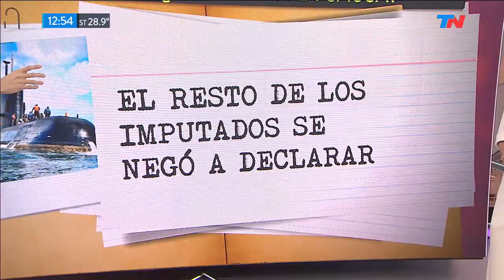El hundimiento del ARA SAN JUAN, dos años después: las claves de la causa judicial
A dos años de la desaparición del submarino ARA San Juan y sus 44 tripulantes, la Justicia intenta determinar los motivos por los que se produjo la mayor tragedia en la historia de la Armada Argentina en tiempos de paz.
Bruno Yacono y Lorena Maciel repasan las claves de la causa judicial.
El expediente que se tramita en el juzgado federal de Caleta Olivia, a cargo de Marta Yáñez, le tomó testimonio a más de 120 personas e incorporó 50 cajas con documentación acerca de la unidad naval, además de las fotografías de la nave en el lecho marino que fueron tomadas por la empresa Ocean Infinity.
En este contexto, la Justicia tiene probado que el agua ingresó al tanque de baterías N° 3 a través de la válvula E19, un mecanismo de ventilación "by pass" que se abre y cierra para permitir el flujo de aire que luego se utiliza, entre otras cosas, para recargar las baterías. La norma indica que mientras la unidad navega debe permanecer cerrada, pero por algún motivo no impidió el paso del líquido.
Para determinar qué ocurrió la Justicia analiza un documento clave. Durante la navegación de julio de 2017, tres meses antes de la tragedia, el Capitán Pedro Martín Fernández, había alertado que en una maniobra de snorkel se produjo el ingreso de agua al ventilador de batería de proa. "La única posibilidad es la falta de estanqueidad en la E19", afirmó. En otras palabras, la válvula no cerró correctamente.
¿El mecanismo se reparó entre julio y noviembre de 2017?; ¿Los altos mandos de la Armada Argentina dejaron que el submarino zarpe con un inconveniente de esta clase?; sí se solucionó la falla, ¿se hizo correctamente? Estas preguntas son las que motivaron a la Justicia a llamar a indagatoria a siete integrantes de la fuerza. Los primeros siete imputados. En rigor, numerosos testigos aseguraron que para haber solucionado esta cuestión el submarino debió haber ingreso a dique seco, lo que no ocurrió en los últimos 45 meses.
Entre los imputados se encuentran Claudio Villamide, excomandante de la Fuerza de Submarinos; Luis Enrique López Mazzeo, excomandante de Adiestramiento y Alistamiento de la Armada; José Marti Garro, jefe de operaciones del COAA; Eduardo Malchiodi, jefe de mantenimiento de la Armada; Jorge Andrés Sulia, exjefe logística del COFS; Hugo Migle Correa, exjefe de operaciones de la fuerza; y Héctor Alonso, el jefe del Estado Mayor del COFS al momento del hundimiento.
Villamide y López Mazzeo son dos imputados importantes para el expediente. Para la Justicia son las autoridades que pueden decir si el submarino estaba en condiciones de navegar y no podían desconocer el estado en el que se encontraba la nave al momento de zarpar. "Todos estaban alertados por la válvula E19", repiten entre las fuentes con acceso al expediente.